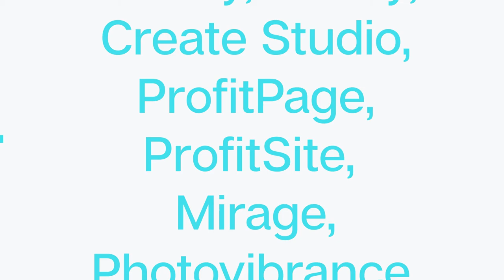The Optometrist Template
This is an Animation Studio template  which i slightly customized and it is for use by an optician!